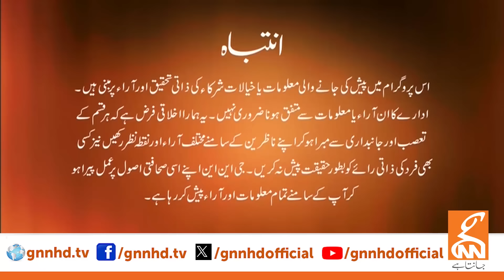News Edge | Fereeha Idrees | Sardar Latif Khosa | Ali Gohar | Naeem Haider Panjutha | 29 MAY 2024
News Edge | Fereeha Idrees | Sardar Latif Khosa | Ali Gohar | Naeem Haider Panjutha | Raza Haroon | 29 MAY 2024 | GNN